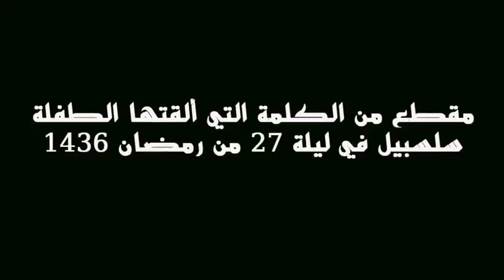الطفلة سلسبيل تقرأ القرأن وتلقي كلمة في 27 رمضان باحد مساجد وهران